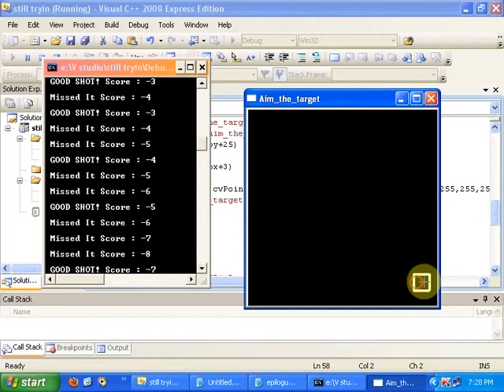Simple game of shooting using OpenCV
Simple game of shooting inside a moving target.